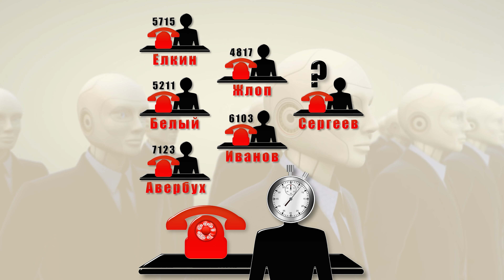Как измерить кирпич? Ответ на задачку про телефон Сергеева!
1. Перед вами стол. На столе кирпич. Как измерить внутреннюю диагональ кирпича с помощью обычной линейки. Найдите способ и опишите его в комментария.
Ответ в следующем ролике.

2. Ответ на сложную задачку про телефон! Была подсказка – вооружитесь алфавитом.
Если не знать ответ заранее, отгадать ее практически не возможно. Так я думал. Но для умных  - все она оказалась простой.
Итак, один чудак, оказавшись руководителем предприятия, присвоил своим замам новые номера телефонов внутрикорпоративной АТС. Ему так было удобнее их запомнить, потому что все номера были сформированы по определенному алгоритму.
Так, коллега Авербух получил такой номер - 7123. Белый получил такой - 5211. Елкин – 5715. Жлоп – 4817. Иванов - 6103.
А вот номер Сергеева вам предлагалось определить сами.
Верный ответ - в ролике.

Также сморите мои другие каналы: «Словарь лжи» Инстаграм: @igorkrokhalev ТикТок «Пять с плюсом»